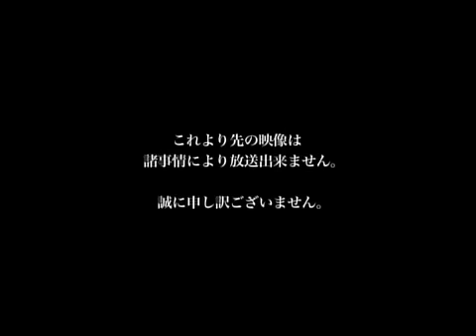【STANCE PUNKS】放送禁止 【PV】 スタパン